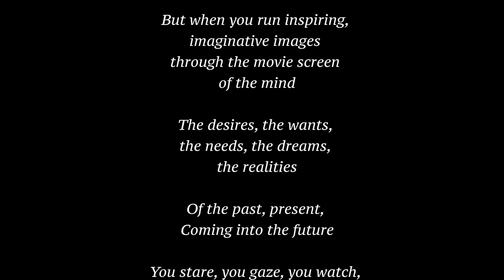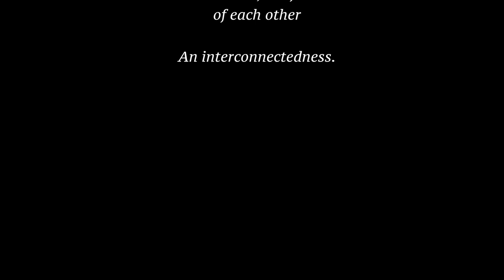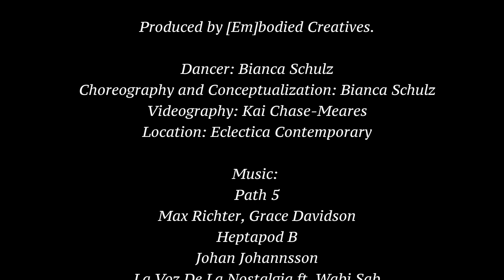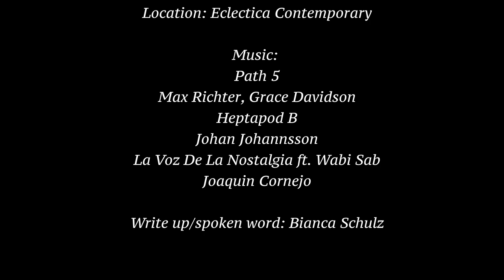The Secret ] of the [ Lake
But when you run inspiring, imaginative images through the movie screen of the mind
The desires, the wants, the needs, the dreams, the realities
Of the past, present,
Coming into the future
You stare, you gaze, you watch, you wonder
What stares, gazes, watches and wonders back?
What ripples and reflects?
Find what’s hidden to swim it to the surface
Look into the stillness of the waters
Envision the dreams, needs, wants, desires rippling into reality
And then look towards each other
See the projections
The reflections
Of self onto others
Of others onto self
You am I
The mirroring of each other
Of what we know
Of our experiences
Of our realities
An extension, a reflection of each other
An interconnectedness

Produced by [Em]bodied Creatives.

Dancer: Bianca Schulz
Choreography and Conceptualization: Bianca Schulz
Videography: Kai Chase-Meares
Location: Eclectica Contemporary

La Voz De La Nostalgia ft. Wabi Sab
Joaquin Cornejo

Write up/spoken word: Bianca Schulz

[ABOUT [EM]BODIED

[Em]bodied is a creative company that offers an interactive movement experience through live performance, in collaboration with dance, music, style, photography, and videography,
Our aim at [Em]bodied is to provide a unique way to promote creative talents as well as bring awareness to the South African art community and industry.